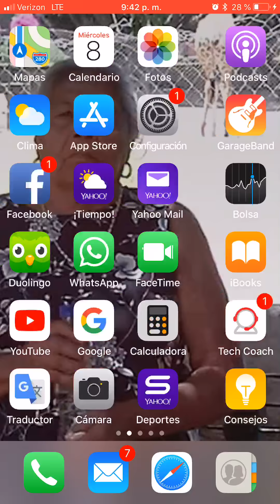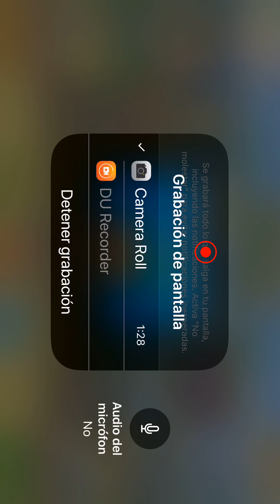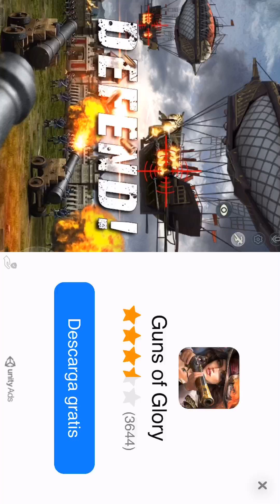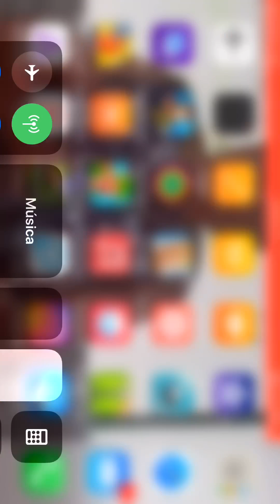Pixle shooting 3D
I don’t want to add gun into the title but the fans wants this video oh yea I forgot to tell you guys that it might be sideways